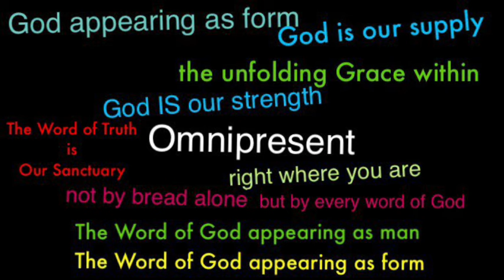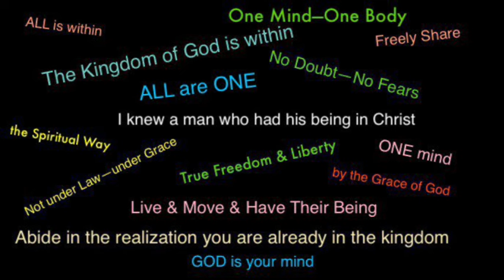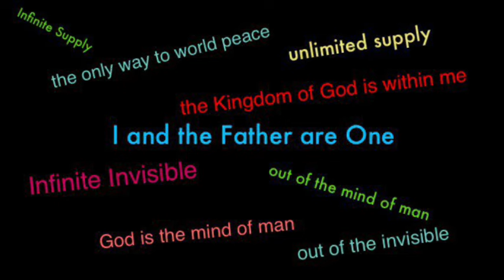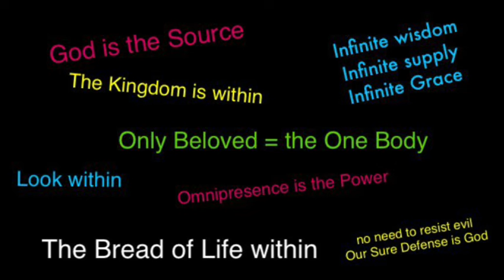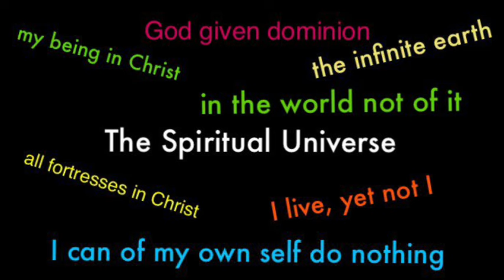Man of Earth & Man in Christ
Joel S. Goldsmith (The Infinite Way)
1952 New Washington Series
Recording 008A-1